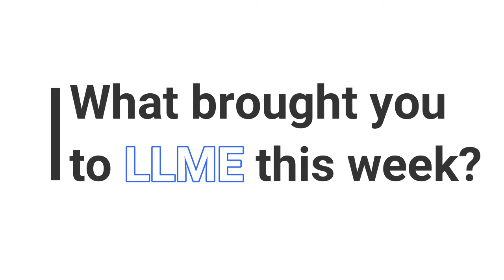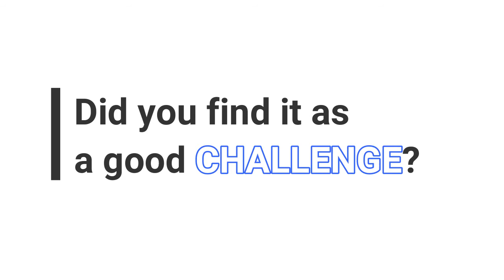Manny Large Loss Mastery ELITE Cape Canaveral 2020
Hear what our Large Loss Mastery Attendees are saying!